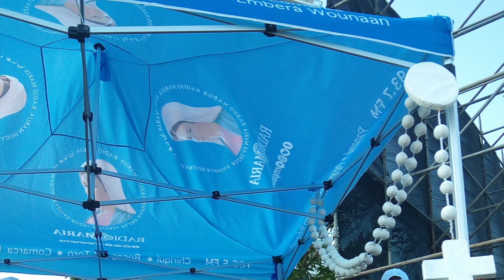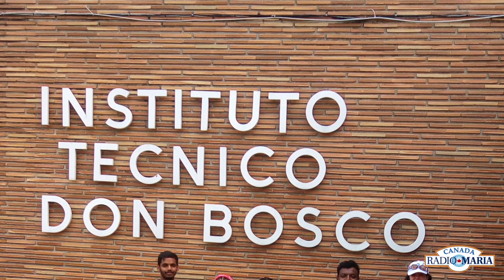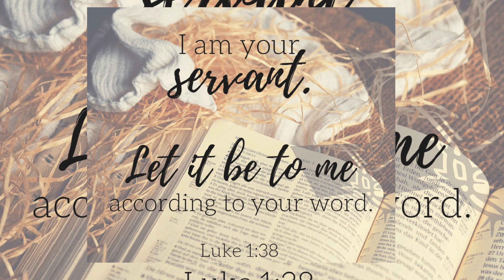RMC GMAV WYD2019 Part 1 of 2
Radio Maria Canada

Give Me A Voice - World Youth Day - Panama 2019